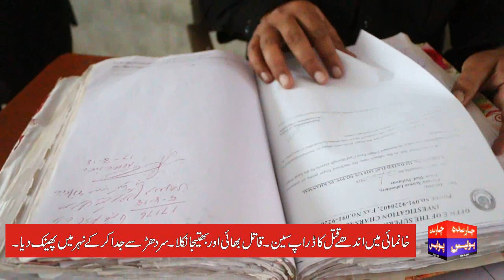Charsadda Police | Khanmai Crime | Bewi Ke Samany Shohar Ko Qatal Kar Dia